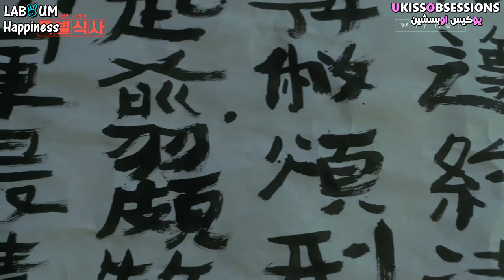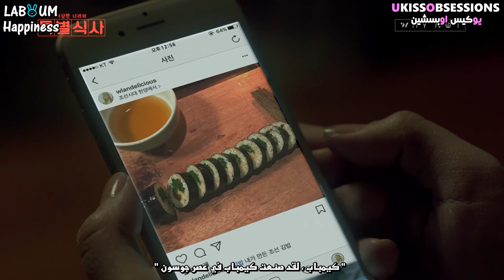Arabic sub || Web Drama A special meal of the weirdo 'Nara' - EP 3